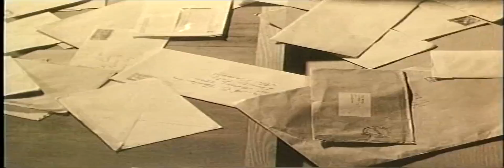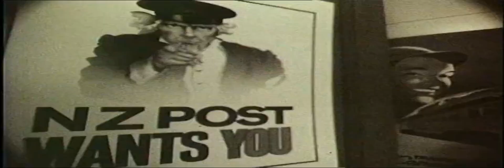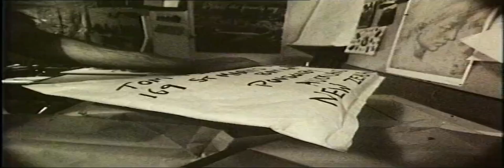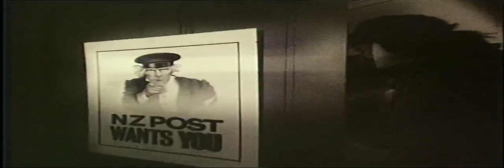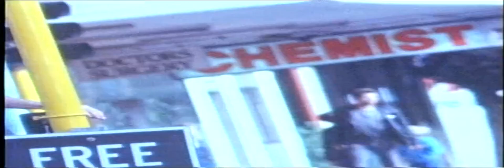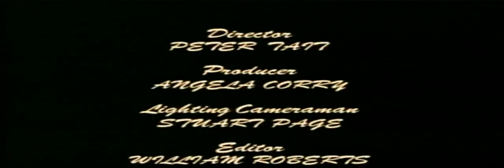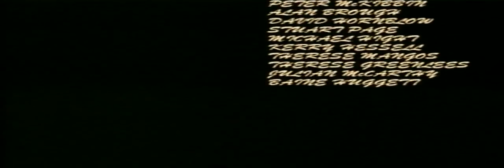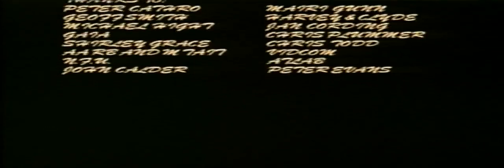Postscript 1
With a few other like minded people we made a short film in Auckland.
The early 1990's. It seemed a good idea at the time. Not sure how dated it is, but most of the people involved are still alive.